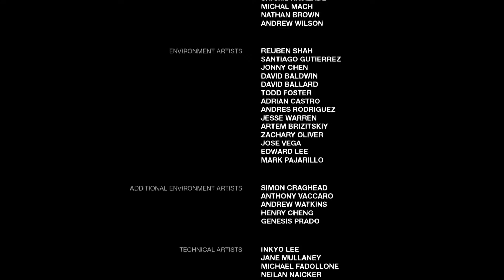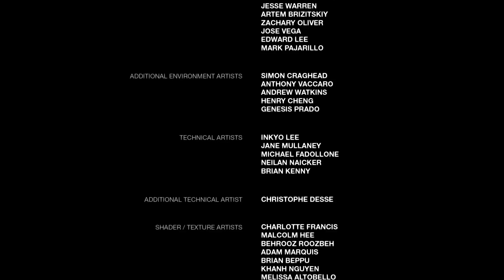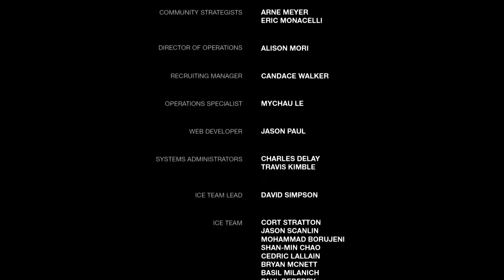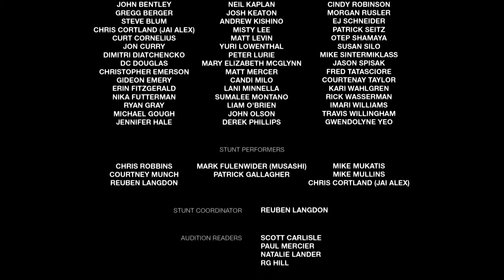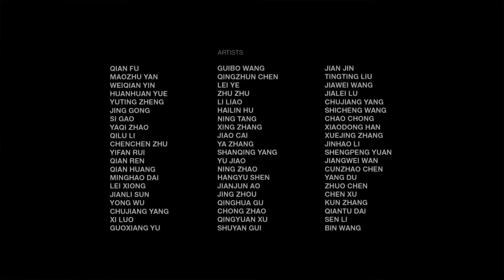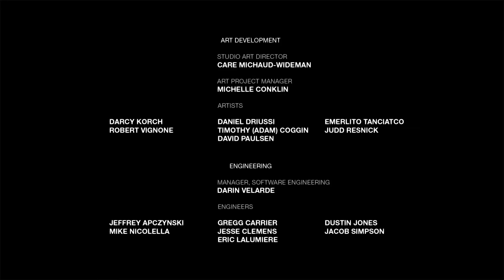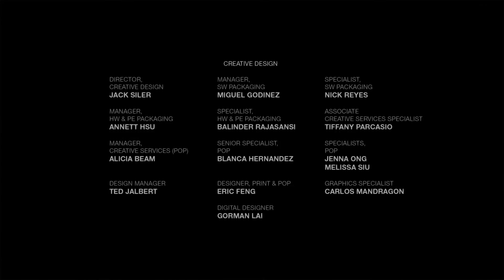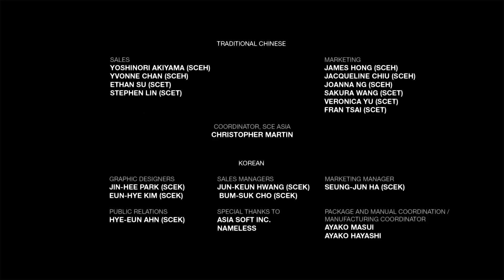IM NOT LEAVING WITHOUT YOU! - ENDING! | The Last Of Us Remastered | Part 10